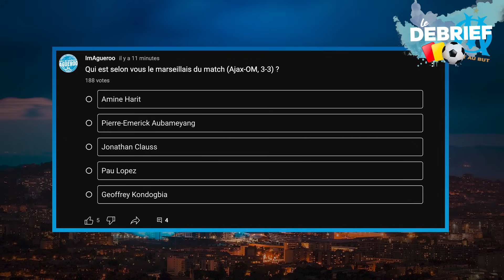🔥 AJAX 3-3 OM : Un bon point pour la première d'Abardonado, Harit en feu, doublé pour Aubameyang !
En pleine crise après le départ de Marcelino et l'incertitude autour de l'avenir de Pablo Longoria, l'OM prend le point du nul face à l'Ajax pour le premier match d'Europa League (1ère journée du Groupe B) grâce aux buts de Clauss et d'Aubameyang qui répondent à ceux de Steven Berghuis, Carlos Borges et Kenneth Taylor.

Dans cette vidéo on va faire un résumé et une analyse du match avant de parler des joueurs avec les tops et les flops et les notes des joueurs.

0:00 : Intro et question
0:42 : La compo de Pancho Abardonado
1:11 : Analyse et résumé d'Ajax-OM (3-3)
5:11 : Mes tops et mes flops
6:40 : Les notes pour Ajax-OM
8:52 : Votez pour votre marseillais du match
9:03 : Conclusion